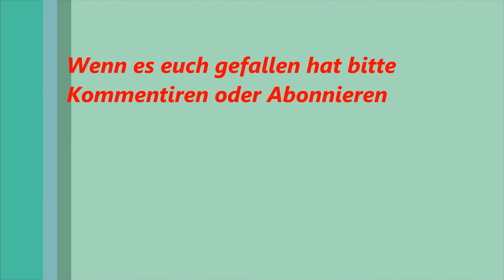Traumtor von A.Robben (FCB)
Kommies bitte!!!